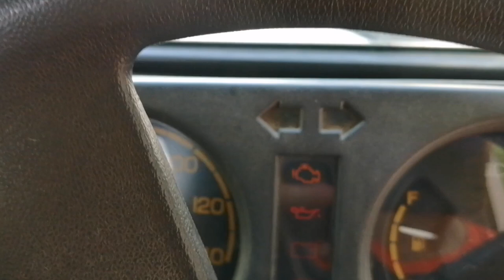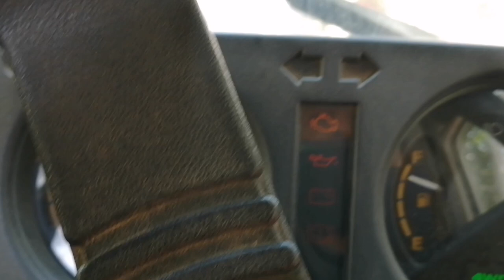PROBLEM 5 | UNDERSTANDING OF MARUTI GYPSY FUSE BOX | GYPSYLIFE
Hi this is suresh kumar dahima who drives maruti gypsy king a four wheel drive suv jeep and loves off roading. My channel will entertain you via uploading stuff like jeep,car,modifications,bike,trip,travels,cricket,fitness & fun vlogs.

I recommend these products after experienced off roader’s reviews
Off road puncture kit
tyre inflators 12 v DC
dolphin watch dashboard
gypsy logo sticker gypsy king